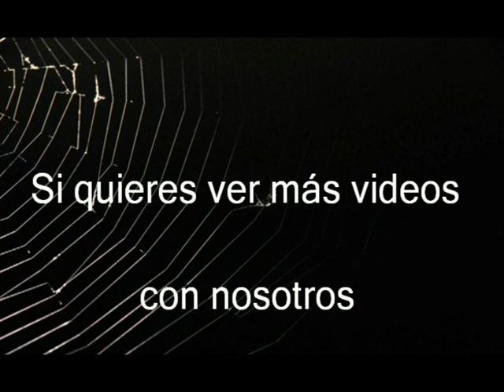*Barranco de la Encantada* (Planes) 17-04-2022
COMO LLEGAR: Desde el pueblo de Planes, podremos llegar hasta la ermita y dejar el coche. Desde aquí hay una marcha circular pasando por el Barranco de la Encantada. Pero también podremos desde Planes, dirigirnos en coche dirección Catamarruch. Antes de llegar, veremos muchos coches aparcados junto a la carretera. No hay perdida. Ir pronto si queréis aparcar en buen lugar. Desde aquí a unos 2 kilómetros se encuentra este maravilloso tesoro de esta tierra.